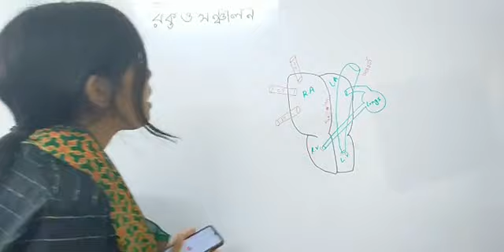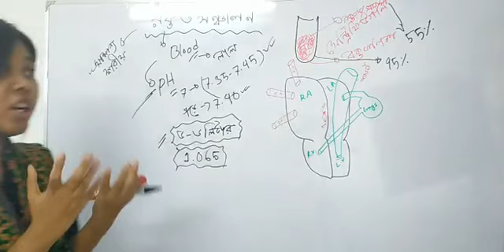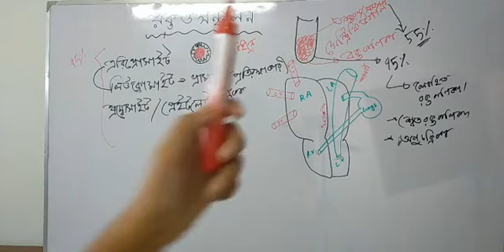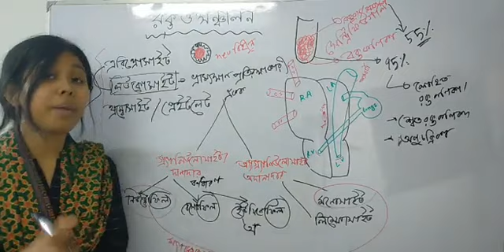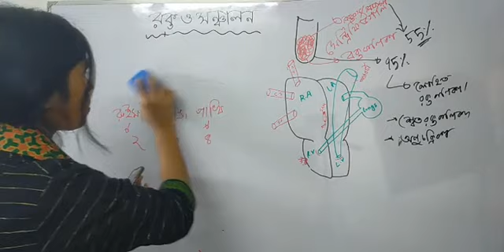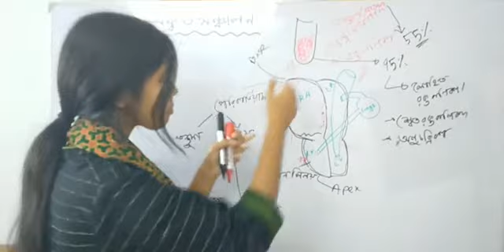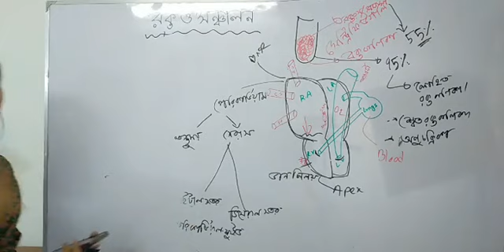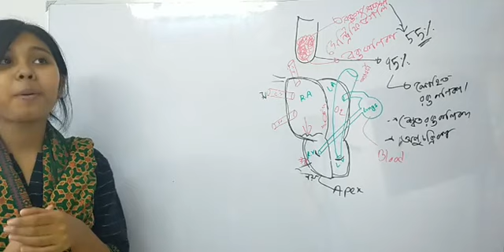HSC | Biology | Marathon | রক্ত ও সঞ্চালন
Instructor : Gazi Israt Chapman Prity

অনলাইনে পাঠদানের দিক থেকে বন্দি পাঠশালা এখন সবার কাছেই একটি ভালোবাসার নাম। আমাদের  ইন্সট্রাক্টরদের অক্লান্ত পরিশ্রমের মধ্য দিয়েই আমরা হেঁটেছি অনেক পথ।
আমাদের রেগুলার লাইভ ক্লাস গুলো সরাসরি করতে আমাদের গ্রুপে যোগ দিতে পারো।
আমাদের সম্প্রতি আপলোড করা ভিডিওগুলো পেতে লাইক দাও আমাদের পেইজে।